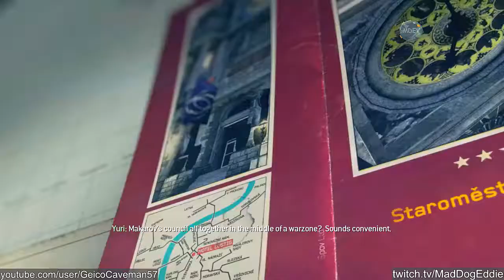Satan's here to collect on your debt. | #11 MW3 without music